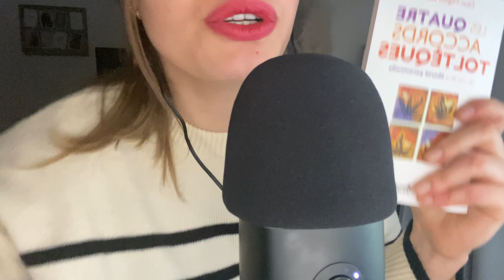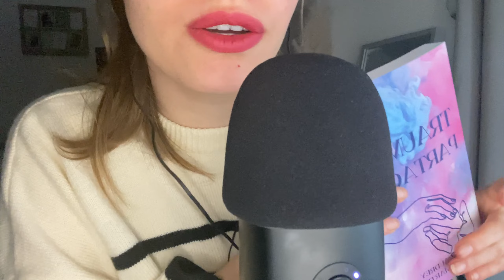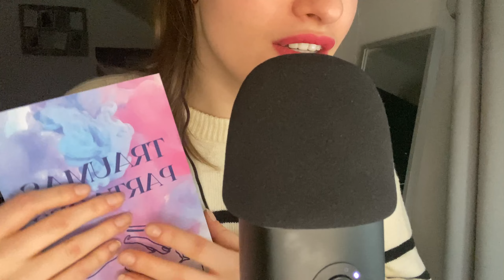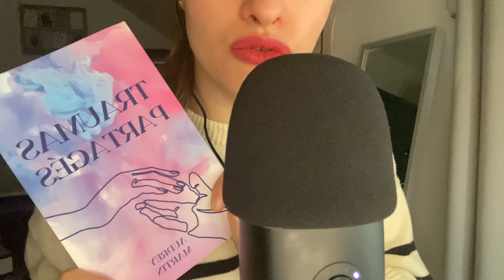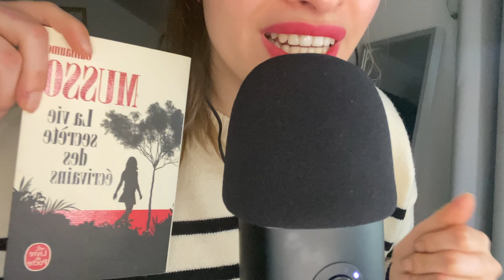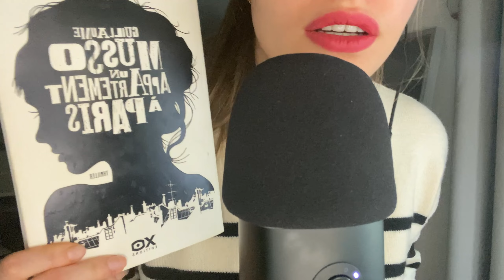ASMR - 20 faits sur moi 🔍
☁️ Hey hey hey, bienvenue dans cette nouvelle vidéo ou je te partage 20 faits sur moi, n'hésite pas à te prêter au jeu toi aussi et à me parler de toi en commentaires, c'est avec plaisir que je te lirai et te répondrai!

✨ Je débute dans l’ASMR alors n’hésite pas à me conseiller ou me donner des idées de vidéos en commentaire, à t’abonner à ma chaîne si mon contenu te plaît et surtout activer la cloche de notifications si tu ne veux pas manquer les nouveautés !

YouTubeurs non ASMR : Eimadolly, Laurette, Squeezie

🎙️ Matériel
Son : Blue Yéti X ; image : iPhone 11